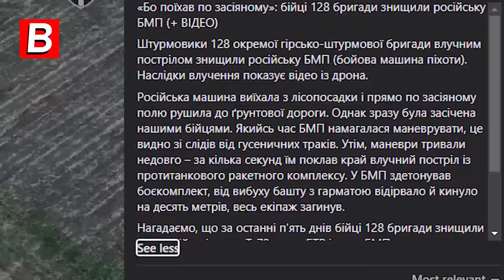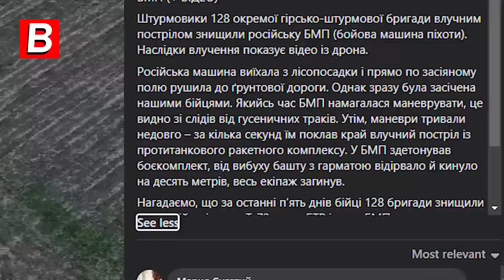Russian BMP ELIMINATED By 128th Mountain Assault Brigade